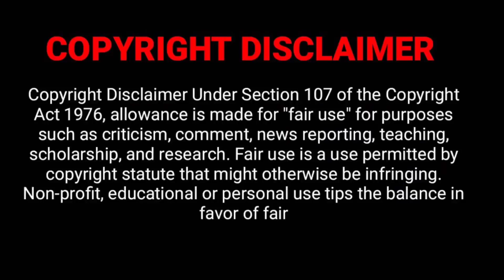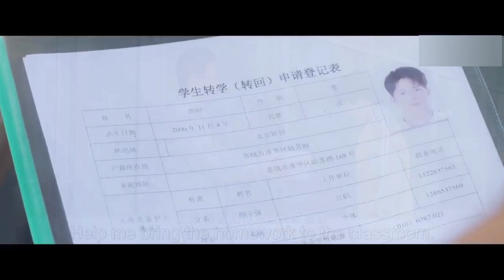First Romance Episode 2 & 3 |Tamil Explanation | Chinese romantic | Mr.Decoding | தமிழ் விளக்கம்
First Romance (Chinese romantic drama)

Closer To You (Chinese romantic drama)

She is the One (Chinese romantic drama)
Kung Fu Panda "The Paws of Destiny"

Watch all Boss Baby Back in Business Episodes

DreamWorks Dragons Riders of Berk Volume 1